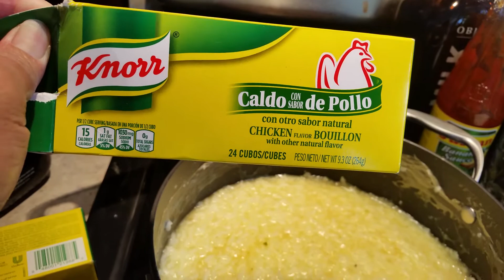LUGAW IS LIFE! BUT THESE VIDEO AY MARAMING LESSONS NA MATUTUNAN SPECIALLY SA PANAHON NGAYON.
Cooking Lugaw na champurado at lugaw na may knor cubes, at si mama ko na isang bowl na may asin.  Maswerte kami dahil kahit yong puti kong asawa at half na anak ay kakain ng lugaw at iba pa...